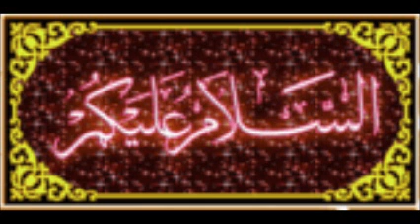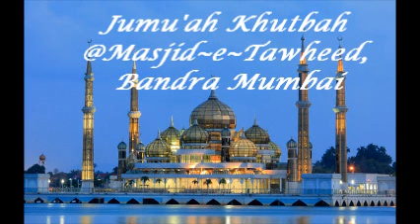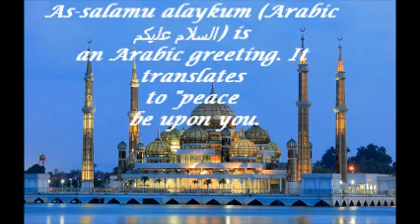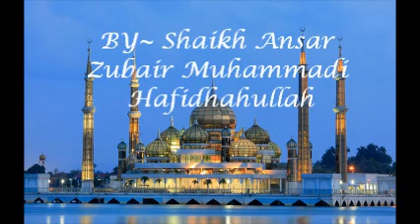Jumu'ah Khutbah on Istiqamat (Steadfastness) by~ Shaykh Ansar Zubair Mohammedi Hafidhahullah